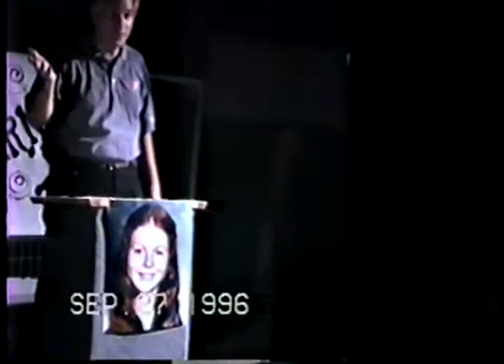Julia 40th Bday Roast Part One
Julia's surprise Bday party at Still N Motion stage